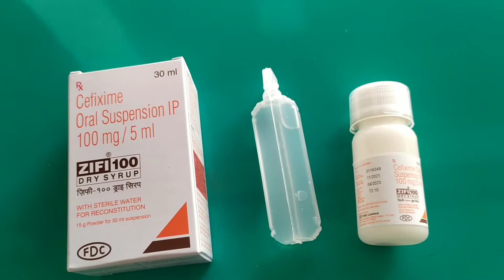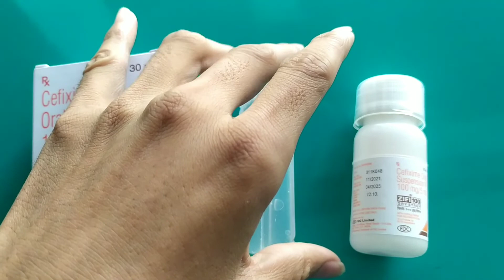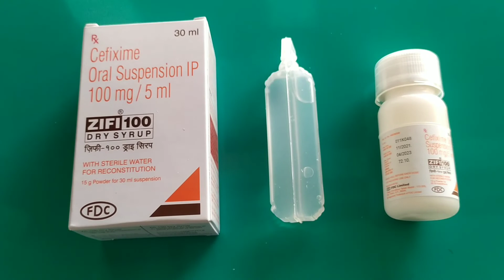Cefixime Syrup in hindi / Zifi 100mg Syrup in hindi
Zifi 100 Dry Syrup is an antibiotic belonging that is used to treat a variety of bacterial infections.
It is effective in infections of the respiratory tract (eg. pneumonia), urinary tract, ear, nasal sinus, throat, and some sexually transmitted diseases